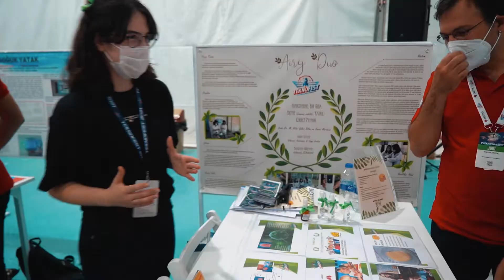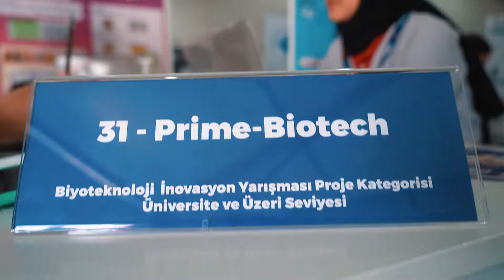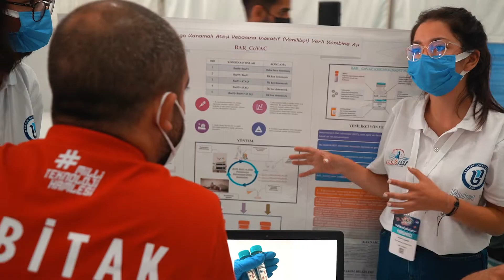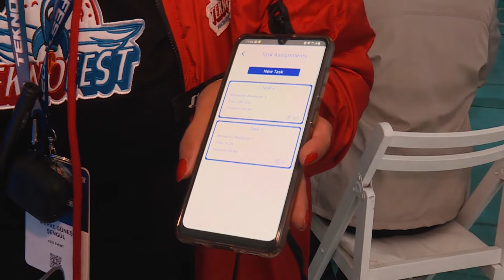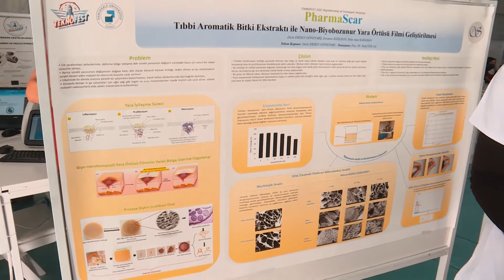TEKNOFEST 2021 | Biyoteknoloji ve İnovasyon Yarışması